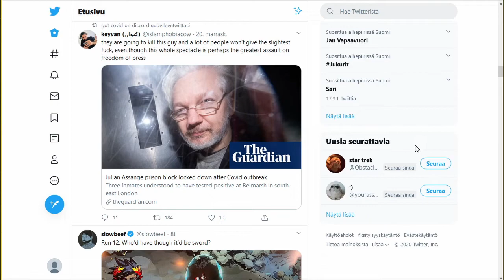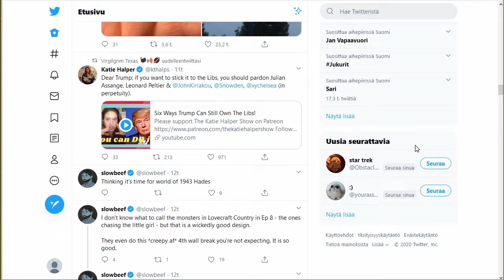How New "Fleets" Work In Twitter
Look into the new type of tweets.